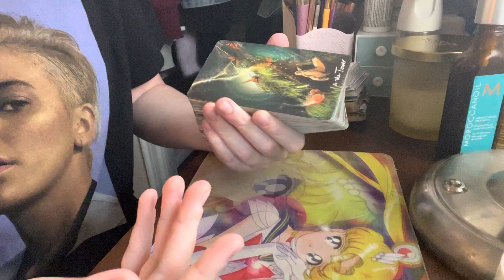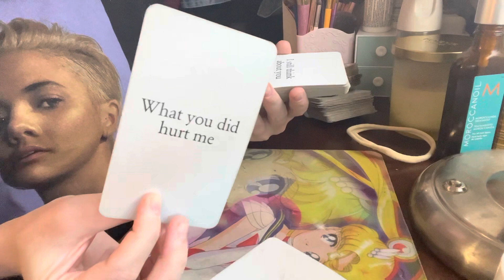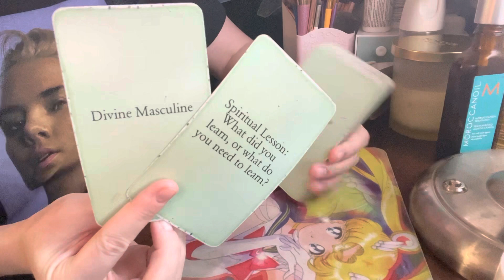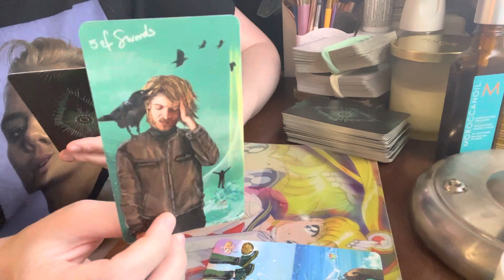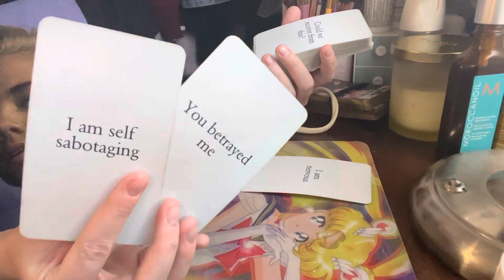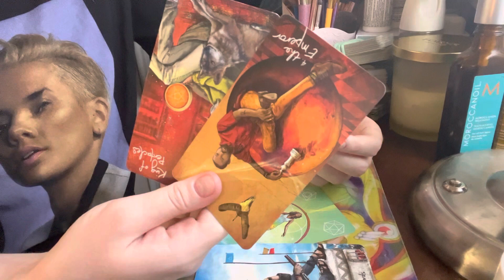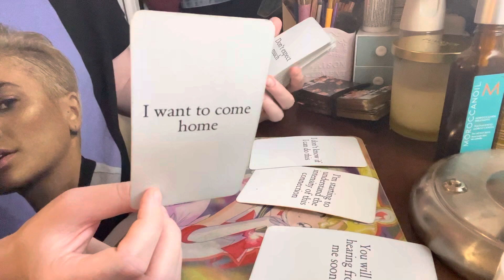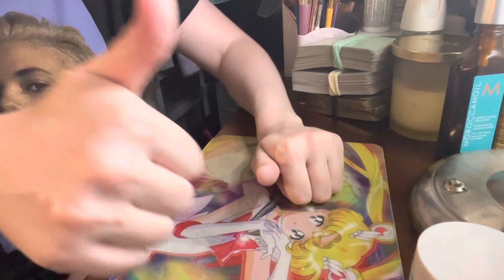Weekend Tarot Messages: What's Coming and MESSAGES from Your Person!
TIME STAMPS:
Fire: Beginning
Earth: 3:35
Water: 8:37
Air: 13:14